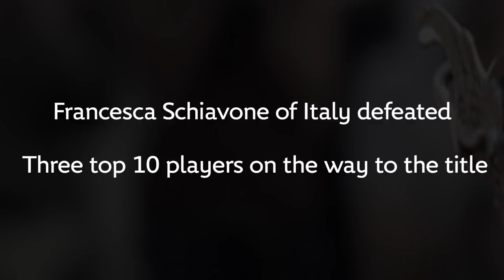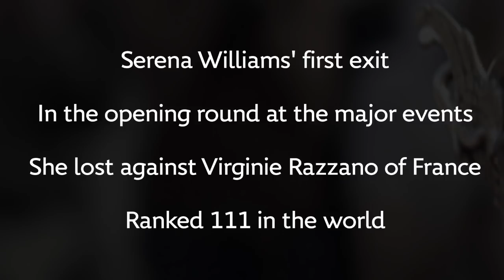Top 5 Surprises - Roland-Garros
Top 5 Surprises - Roland Garros. Discover Roland Garros' selection of five biggest surprises of the French Open history starring Robin Soderling, Virginie Razzano, Francesca Schiavone, Mats Wilander and Gustavo Kuerten!